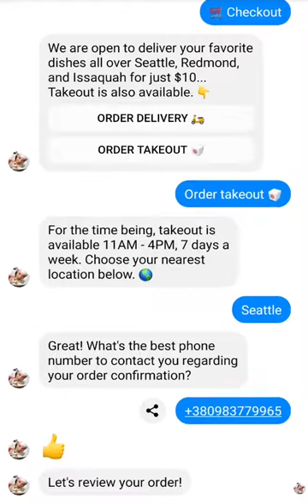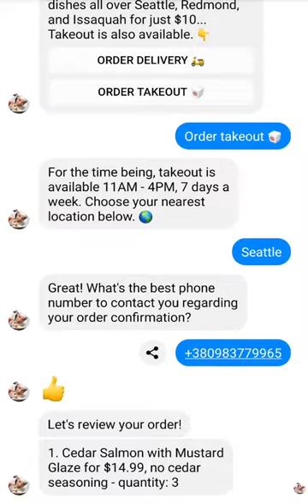Food Ordering Bot for Restaurants, Bars and Grocery Stores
The latest update for Food Ordering Bot for Restaurants, Bars and Grocery Stores template - now it can manage menu items and categories from Google Sheets!

And...
☑️ Add as many dishes and menu categories as you need easily in your Google Sheets template with the help of Botsheets
☑️ Browse the menu by categories or search dishes by keywords; add/change/remove keywords right from a Google Sheets template
☑️ Enjoy the full-featured shopping cart with photos, item modifiers, order details and prices
☑️ Order delivery or takeout with the ability to accept payments via Messenger

We've also added installation guides to the template:
1️⃣ How to connect your own Google Sheets template, add your Botsheets key, set up a Google Sheets integration in your ManyChat and map Custom Fields from Manychat to Google Sheets.
2️⃣ How to manage menu items and categories from Google Sheets.

All Botmakers subscribers who have been waiting for an updated template can get the latest version on your dashboard